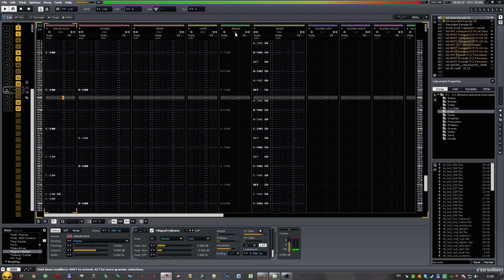Renoise Signal Follower Trouble Bug Conflict with other channel in same VST instrument